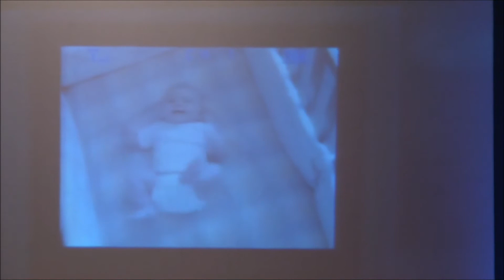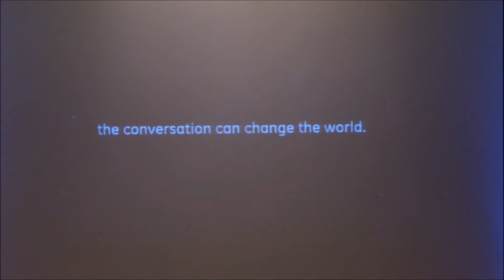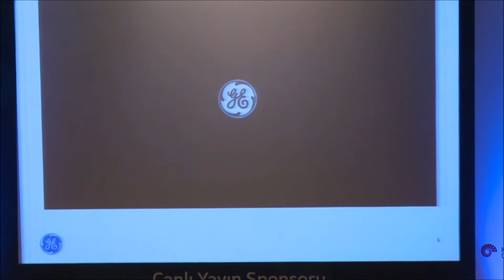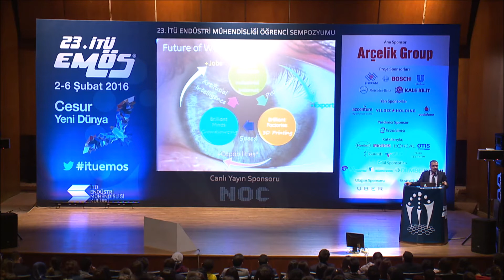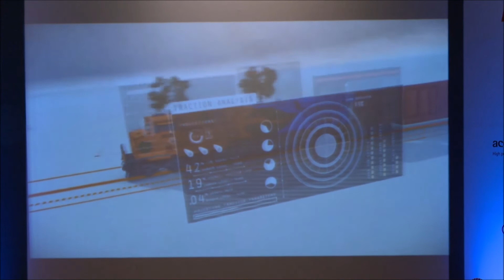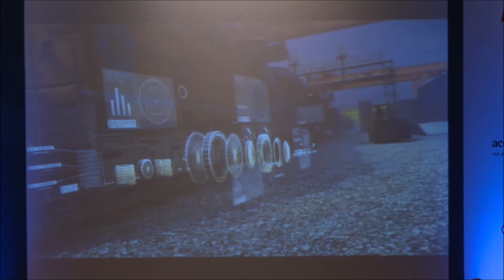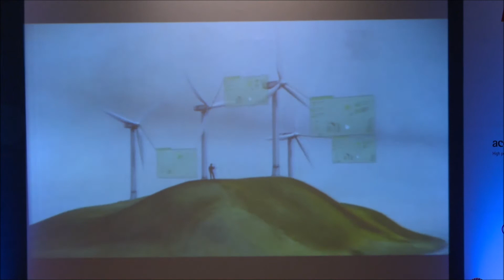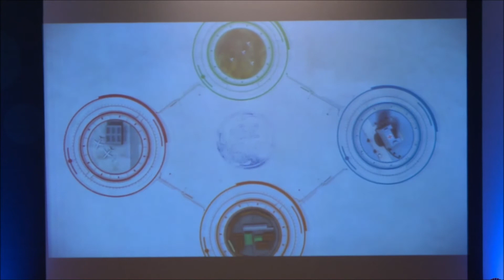23. İTÜ EMÖS "Cesur Yeni Dünya" - Erdoğan Çeşmeli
Erdoğan Çeşmeli - General Electric Global Yatırım Direktörü